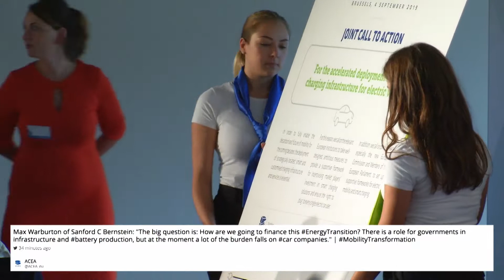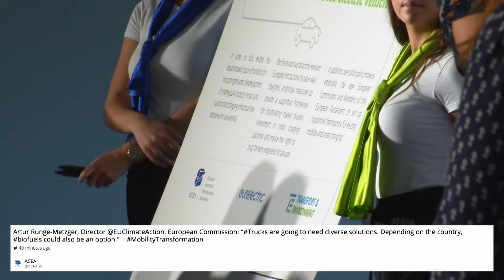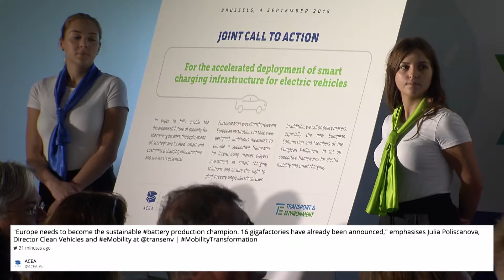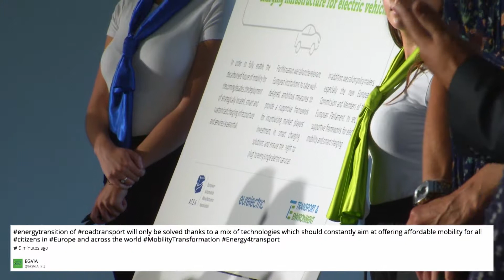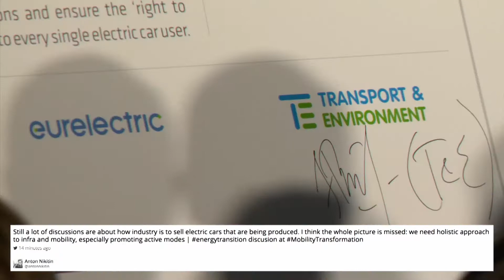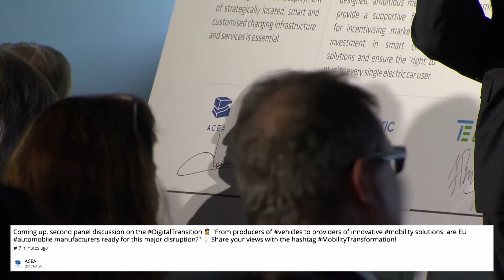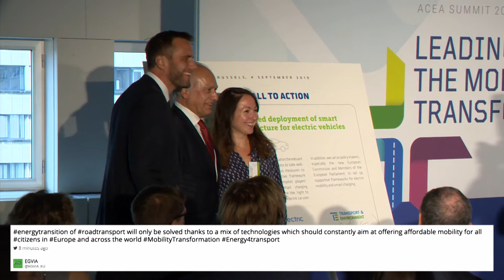Signing ceremony: joint call to action on the deployment of smart EV charging infrastructure in EU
Ceremony during which representatives of the European Automobile Manufacturers’ Association (ACEA), Eurelectric and Transport & Environment (T&E) sign a joint statement calling on the European institutions to facilitate a rapid roll-out of smart charging infrastructure for electrically-chargeable vehicles.

A unique moment, as it marks the first time that the EU auto industry, electricity sector and green group joined forces to push for a common goal.

This signing ceremony took place at the 'Leading the mobility transformation: The future of the EU auto industry' Summit organised by the European Automobile Manufacturers' Association (ACEA) on 4 September 2019.